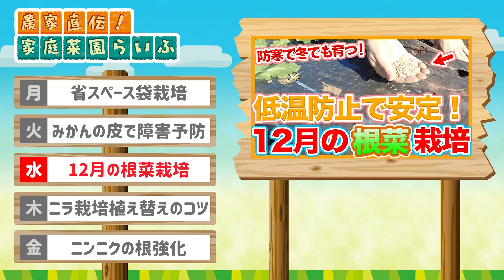家庭菜園や農園の冬野菜栽培で害虫の冬越しは許さない！冬にやるべきアブラムシ対策４選！【農園ライフ】/Tips for preventing aphids in winter vegetable.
今回は、家庭菜園や農園で春に向けた冬のアブラムシ対策について紹介します！害虫を冬越しさせない方法です。是非、参考にしてください。
This time, we asked a Japanese farmer how to prevent aphids in winter.

・乾燥鶏糞
└使いやすいペレット状の鶏糞です
・完熟牛糞堆肥　　　　：
 └完熟済みで匂いも少ない牛糞堆肥です

▼目次
00:00 冬のアブラムシ対策
00:59 現在のアブラムシ
05:20 通気性の確保
08:59 質問コーナー